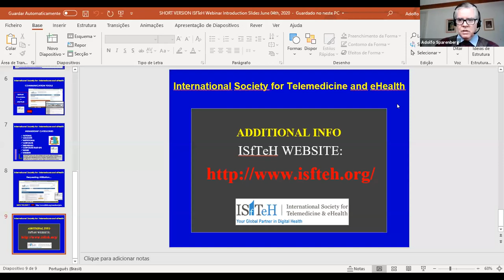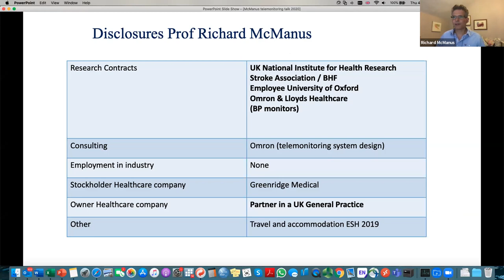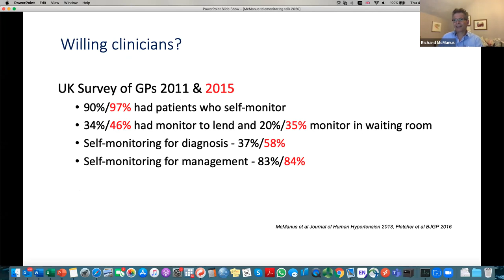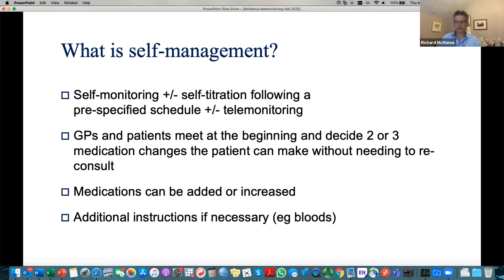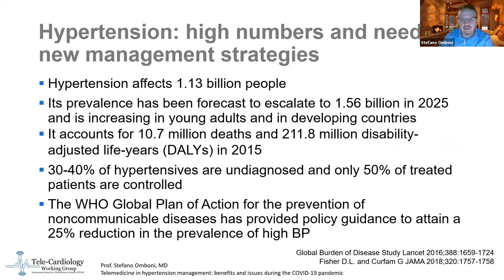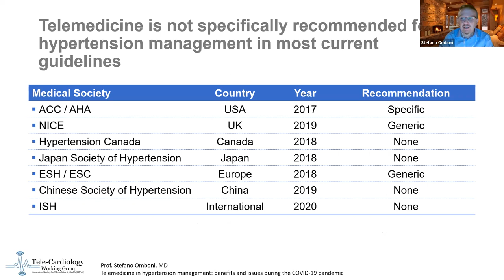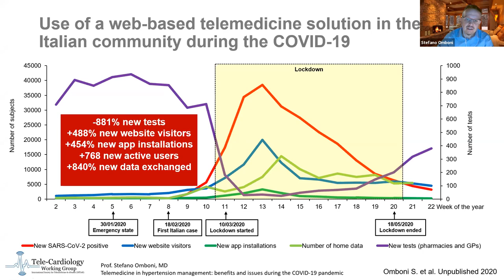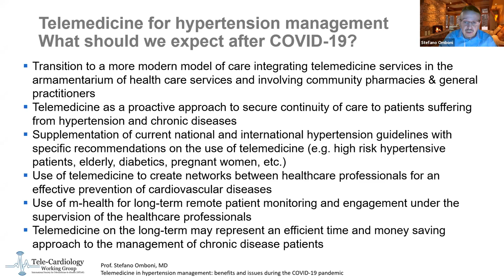Webinar "Hypertension Management, Telemedicine in a Pandemic & Beyond”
We had the pleasure to host this excellent webinar of the Tele-Cardiology Working Group of the International Society for Tele-Medicine and eHealth (ISfTeH) on the 4th June 2020.

Top speakers discussed the management of hypertension & telemedecine.

Speakers:

Professor Richard McManus, MA PhD MBBS FRCGP FRCP
Professor of Primary Care ResearchUniversity of Oxford, Nuffield Department of Primary Care Health Sciences
Dean of Welfare and Governing Body Fellow, Green Templeton College, Oxford
Chair, British and Irish Hypertension Society Working Party on Blood Pressure Measurement

Presentation: « Telemedicine in hypertension management: 20 years of trial evidence and experience »

Professor Stefano Omboni, MD
Italian Institute of Telemedicine, Italy
Scientific Department of Cardiology, Sechenov First Moscow State Medical University, Moscow, Russian Federation

Presentation: « Telemedicine in hypertension management: benefits and issues during the COVID-19 pandemic »

Moderators:

Anastasia Mihailidou, MD,
Cardiology Department, Royal North Shore Hospital, Northern Sydney Local Health District
Kolling Institute
Faculty of Medicine and Health Sciences, Macquarie University

Alexandru Mischie
Head of Interventional Cardiology Department Centre Hospitalier Montlucon, France
Chair of the Tele-Cardiology Working Group ISfTeH(International Society for Tele-Medicine and eHealth)
Board Member CNCH (Collège National des Cardiologues Hôpitaux)

Adolfo Sparenberg
Cardiologist and Internal Medicine Physician
Founding Member of AGM Telemedicina do Brasil
ISfTeH Board Member
Chair of the ISfTeH Students Working Group
Vice-Chair of the ISfTeH Telecardiology Working Group